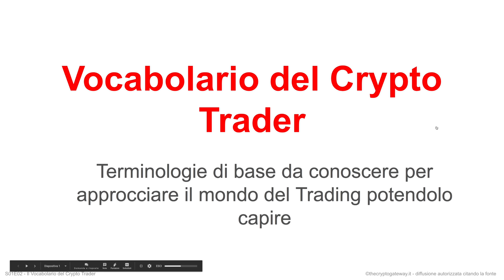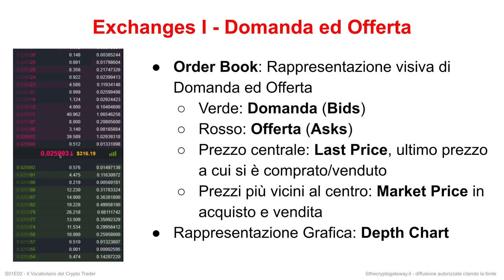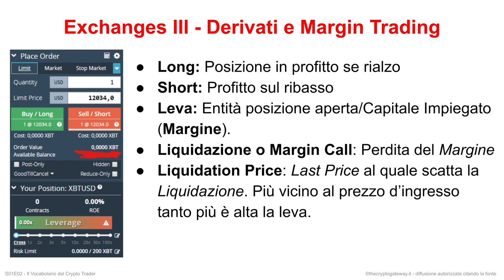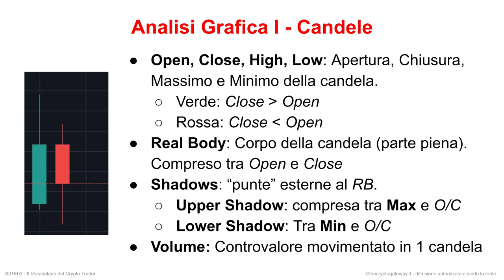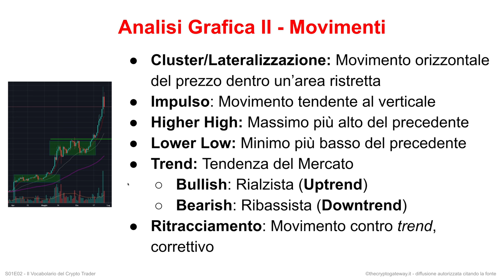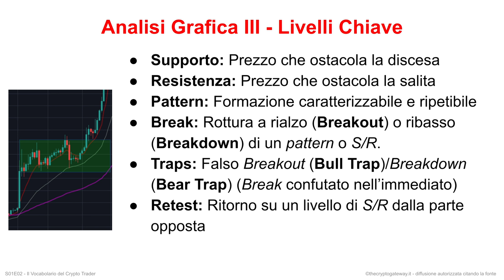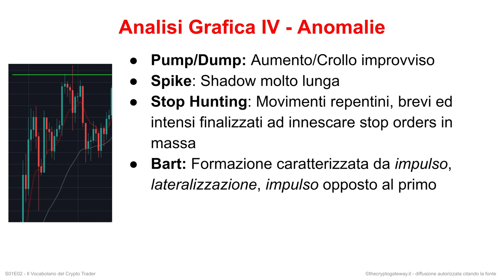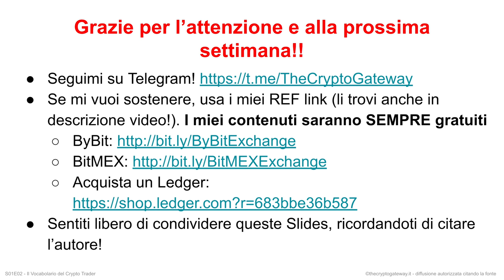VOCABOLARIO e BASI del Crypto Trading: dai Termini ai Concetti - Mercato, Ordini, Analisi Grafica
Impariamo le definizioni e le terminologie più importanti inerenti il Crypto Trading, per comprendere appieno il Mercato, le Analisi ed i futuri approfondimenti. Partendo dai vocaboli, approfondiamo anche i concetti alla loro base, quali domanda, offerta e movimenti.

Puntata numero 2 della serie Trading Consapevole, dedicata a percorrere una strada verso l'autonomia nella creazione e nello sviluppo di una strategia di Trading profittevole nel lungo periodo su Bitcoin e le Criptovalute.

Oggi ci concentriamo sui concetti di base, da imparare per capirci al meglio quando approfondiremo i vari aspetti.

Gli argomenti trattati sono:

- Exchanges e Ordini, Domanda e Offerta, Order Book e Depth Chart
- Derivati e Margin Trading
- Candele Giapponesi
- Movimenti del Mercato (lateralizzazioni, impulsi, ritracciamenti)
- Livelli chiave (supporti, resistenze, pattern)
- Anomalie di mercato (Pump&Dump, spikes, Bart, Stop Huntings)
- Operatività (Rischio, Reward, Stop Loss & Take Profit)

Cerchi un Hardware Wallet per tenere i tuoi Bitcoin al sicuro? Vai di Ledger! In questo video te lo descrivo minuziosamente